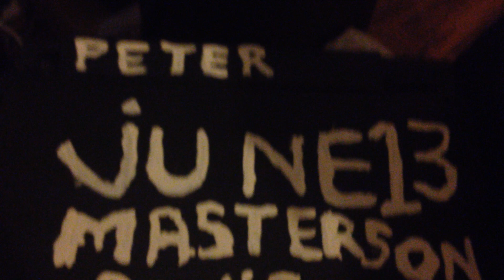TED BUNDY AS THE BUNDY MONSTER WITH BILL HAGMAEIR SEGMENT-2 THURSDAY FEBRUARY 13TH 1986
0:01 ted talking about stephen michaud and hugh aynesworth. this interview took place 36 years ago today. bundy86